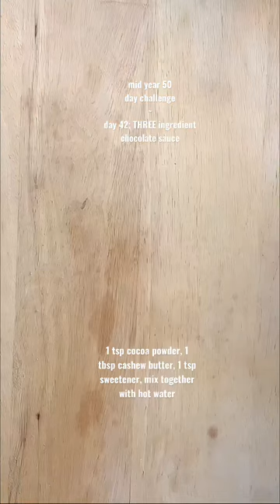Three Ingredient Chocolate Sauce Recipe | Healthy Chocolate Sauce Recipe | 50 day challenge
Technically, it’s 4 ingredients if you count hot water as one. But regardless, this is a ridiculously easy chocolate sauce recipe and a delicious addition to any dessert.